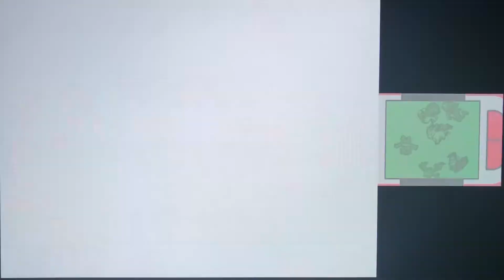Pokémon Platinum: Hardcore Nuzlocke (part 11) - The Sweep Potential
After successfully completing our Pokémon Heart Gold Nuzlocke run, we continue our stay in Gen 4 and see what Pokémon Platinum has to offer. This will be my fifth ever Pokémon Hardcore Nuzlocke run. Will it end in victory or defeat?

What makes this a "Hardcore" Nuzlocke run?
-You can only catch the first Pokémon you encounter in each area.
-You have to give nicknames to further the emotional bond.
-If one of your Pokémon faints... it's gone forever.
-I am playing on "set" mode.
-No items are allowed in battle (the only exception is held items).
-Our Pokémon's levels need to be the same level or lower than the highest leveled Pokémon in each gym and the Elite Four’s Champion. For example: Roark's Cranidos is level 14, so our team cannot be any higher than level 14 prior to starting that battle!

Here we take on the third Elite Four member and their Fire-type Pokémon. Will we be able to defeat their team without losing anyone in the process? Well...